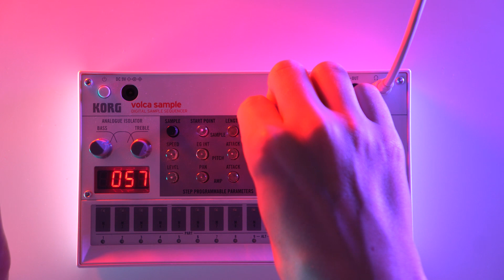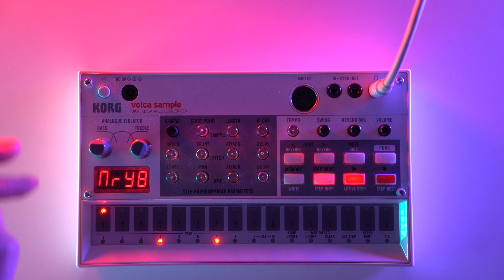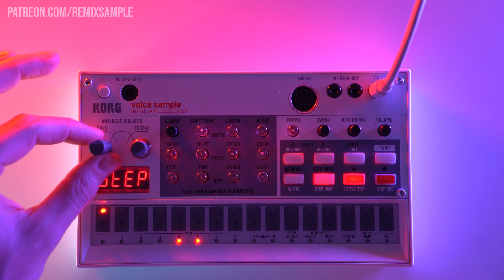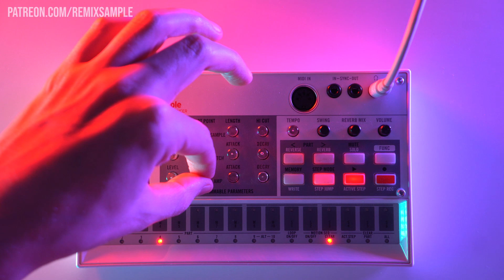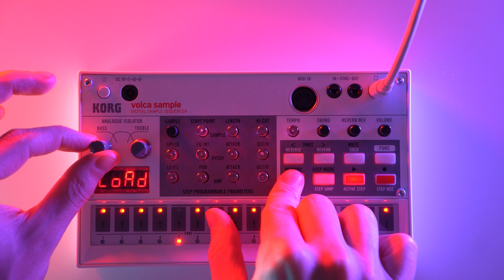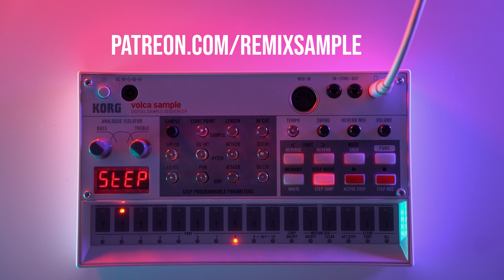Cyberpunk Slasher Music on Volca Sample // Dark Synthwave Sample Pack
Hello everybody!
I'm back with a new sample pack (wav files and Vosyr project) for the KORG Volca Sample. I'm still not sure what to call this genre of music. Cyperpunk, Dark synthwave or Melodic Future techno acid thingy?